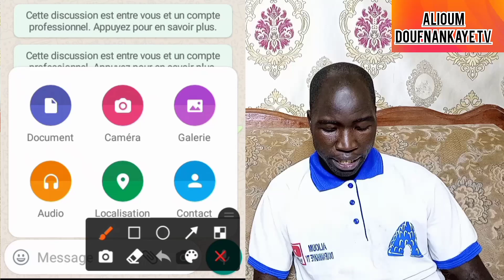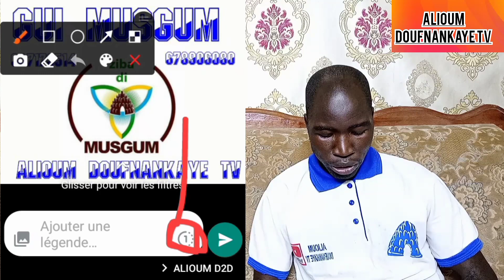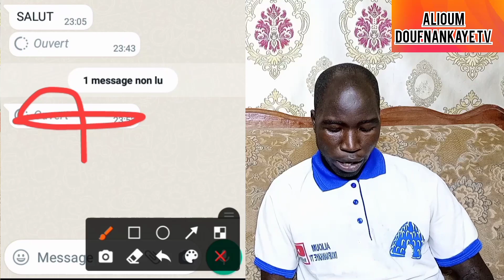VIDEO SUR COMMENT SUPPRIMER UNE VIDEO OU PHOTO ENVOYÉ À UNE PERSONNE OU DANS UN GROUPE WHATSAPP.